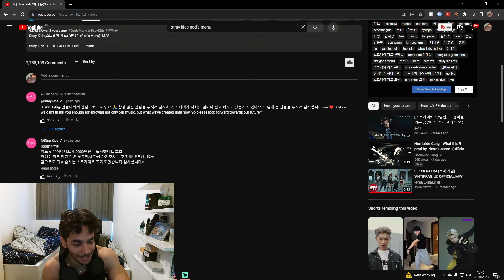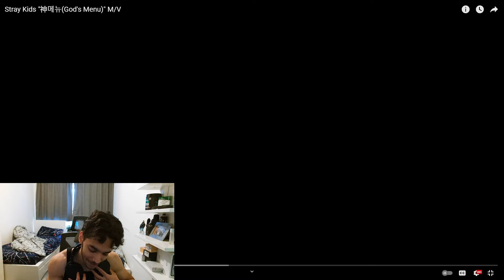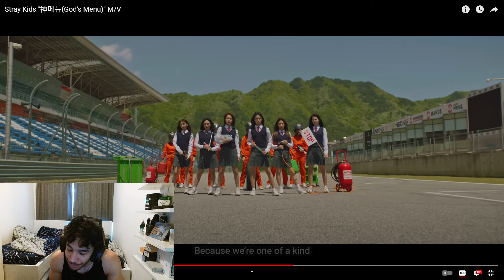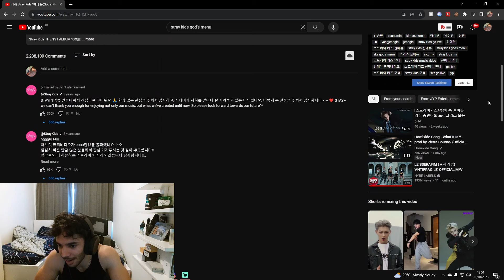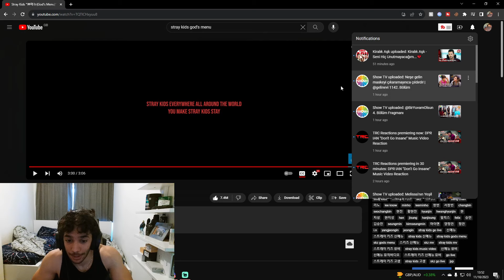K-POP HATER REACTS TO STRAY KIDS FOR THE FIRST TIME! Stray Kids "神메뉴(God's Menu)" M/V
Yoooo K-POP these stray kids guys arent bad at all icl.

TAGS IGGGNORREEE!